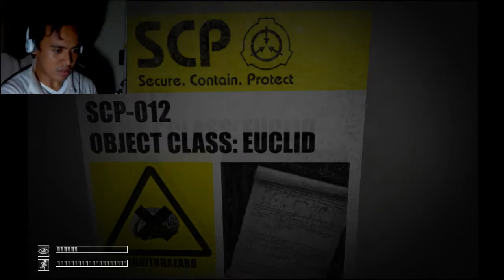LEAVE ME ALONE! | SCP Containment Breach v0.8.2 part1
The bastard just scares me everytime it breaks my neck